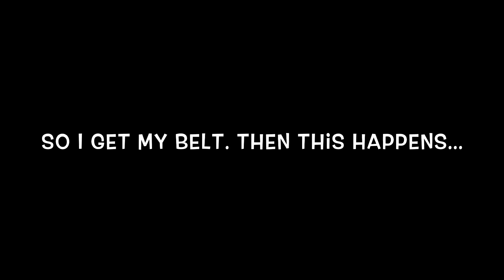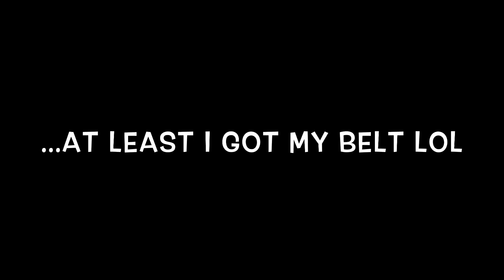I was promoted to PURPLE BELT!!! (EARNED A PURPLE EYE AS WELL)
What up my people!!! This was a very special moment for us at team link Marlborough. After the Christmas party/Belt ceremony held the December 14th 2018 and a few of us received our purple belts one received a brown belt and another a black belt, we were all excited to get that new belt tied around our waist. well the catch came after my belt was tied and during sparring time. Check it out to find out how I got a nice new lump.